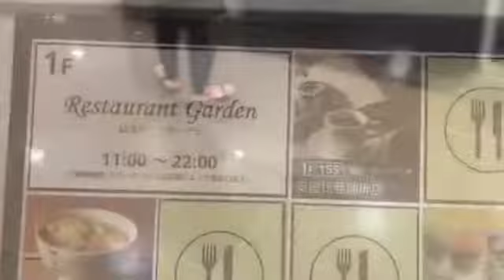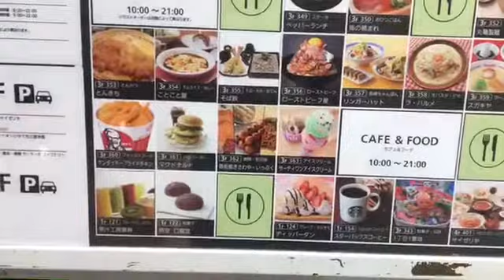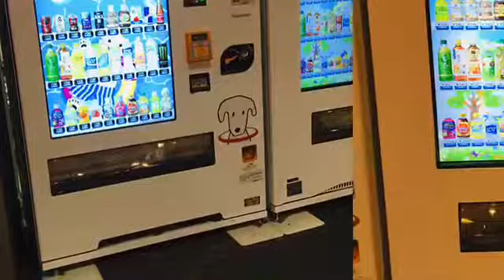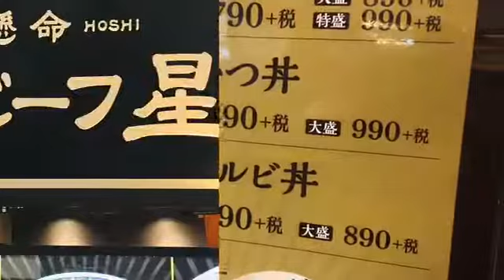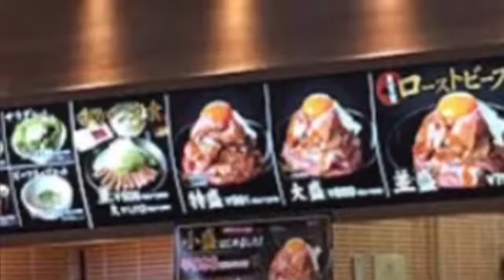Kehidupan di JEPANG - Jalan-jalan di AEON MALL CHAYA, NAGOYA. Makan ローストビーフ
Memanfaat kan hari libur ke Aeon Mall Chaya NAGOYA. Mall baru yang baru pertama kali kita pergi di sekitaran  kota Aichi, interior Flafon nya yg unik yg tidak sama dgn Aeon di lokasi lain nya.  MENAKJUB KAN.
Vlg. 043
Kamis.9.7.2020
Terimakasi sudah menonton.